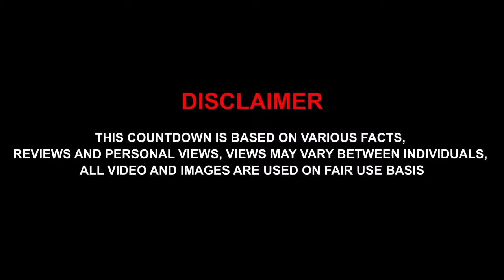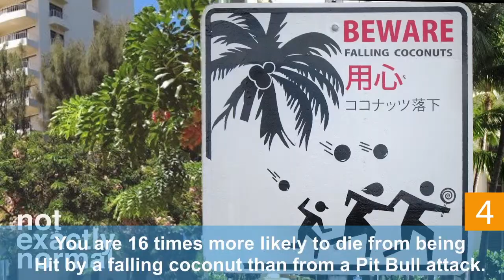5 FUN FACTS ABOUT PIT BULLS